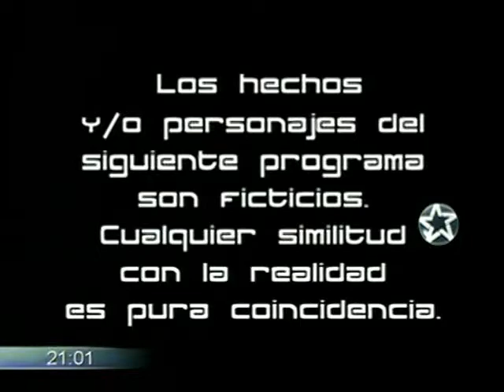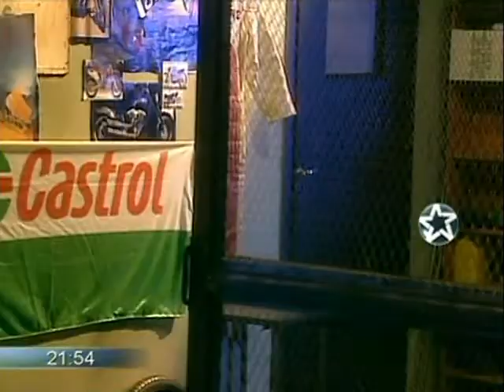099 Центральная 100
099 Центральная / 099 Central
Argentina (Pol-ka Producciones SA), 2002
Полная версия / Capítulos completos

Перевод: volanya522, Malka
Создание субтитров: TaNika

Dirigido / Режиссёр:
Jorge Nisco, Sebastián Pivotto

Reparto / В ролях:
Facundo Arana / Факундо Арана - Tomás Ledesma / Томас Ледесма
Nancy Dupláa / Нэнси Дуплаа - Laura Copioli / Лаура Копиоли
Paola Krum / Паола Крум - Patricia Franchese / Патрисия Франчезе
Luis Luque / Луис Луке - Franco Ledesma / Франко Ледесма
Raúl Taibo / Рауль Тайбо- Rubén Castro / Рубен Кастро
Juan Darthés / Хуан Дартес - Nicolás "Popeye" González / Николя «Попай» Гонсалес
Iván Noble / Иван Ноубл- Martín "Mudo" Muñoz / Мартин "Немой" Муньес
Julieta Díaz / Джульета Диас- Gabriela "Gaby" Valentini / Габриэла "Габи" Валентини
Carolina Peleritti / Каролина Пелеритти - Marisa Paladino / Мариса Паладино
Eugenia Tobal / Эухения Тобаль - Silvina Ruiz / Сильвина Руис
Emilio Disi / Эмилио Дизи - Fausto Rosetto / Фаусто Росетто
Daniel Aráoz / Даниэль Араоз - Héctor "Diente" Aguirre / Гектор "Зуб" Агирре
Celina Font / Селина Фонт - Sandra Mestre / Сандра Местре
Joaquín Furriel / Хоакин Фурриэль - Lucas Morales / Лукас Моралес
etc